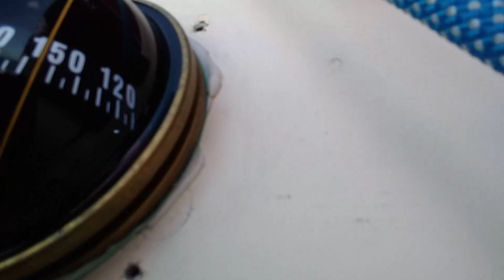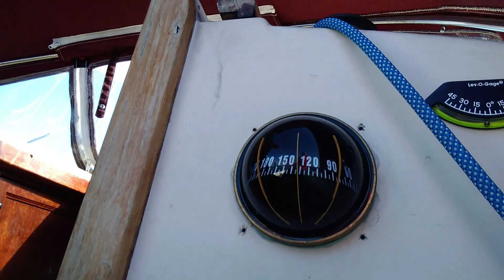Unexpected trip from Los Angeles to Avalon and back, dolphins, and a tall ship under sail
Simon and I sailed Fighting Guppy out for a little day sail and decided to just keep on going to Catalina Island - it was too nice a day to turn around. A giant pod of dophins swam around us and we passed a beautiful tall ship under full sail.